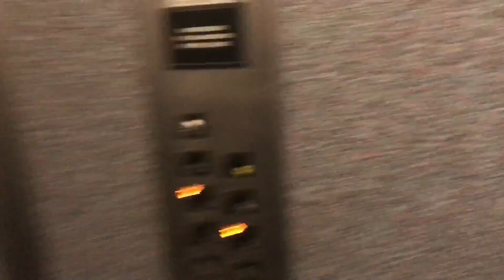Christmas market vlog